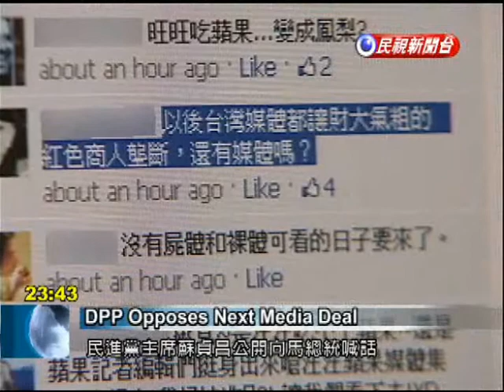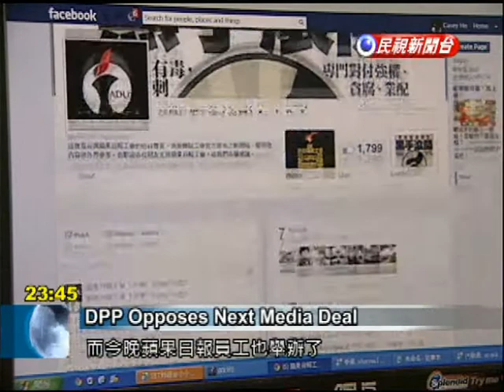Opposition leader says Next Media deal threatens freedom of the press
The DPP is calling on President Ma Ying-jeou to oppose the sale of Next Media to a pro-China media tycoon. The opposition party worries that Tsai Eng-meng's influence over the media will be too strong if he gains a stake in the Apple Daily, Next magazine and Next TV. Tomorrow is the day that a syndicate is scheduled to sign an agreement to buy Next Media. Just two days ago, it became apparent that one member of that syndicate is Tsai Eng-meng, the chairman of Want Want China Times Group. Tsai already has extensive media holdings, and as proposed the deal will drastically increase his influence. Opposition leader Su Tseng-chang called on President Ma Ying-jeou to take action.Su Tseng-changDPP ChairmanIf there isn't a healthy media environment, if there isn't freedom of the press, if people